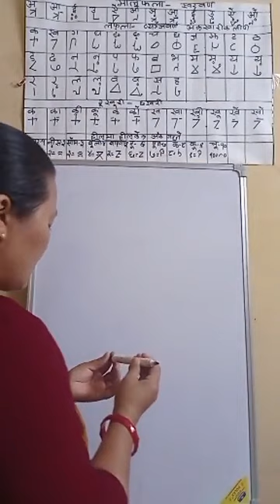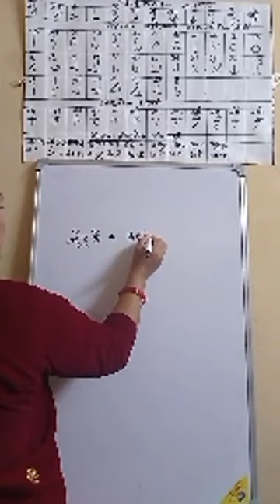Learn Magar Writing speaking listening reading Magar Language Nepali Translate